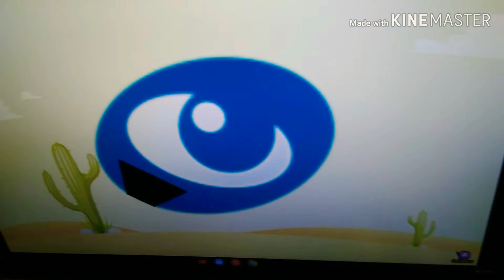Cadbury - Joy (1981 UK)